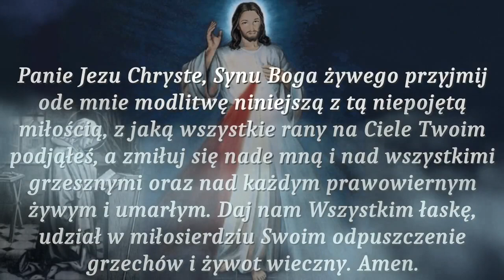Pozdrowienie wszystkich ran Jezusa Chrystusa Pana - Modlitwa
Gdy Św. Gertruda na uczczenie wszystkich ran Ciała Pana Jezusa 5466 razy tę modlitwę powtórzyła (odmawiając przez 3 lata) ukazał jej się Pan Jezus z lśniącym, kwiatem na każdej ranie a mile ją pozdrawiając rzekł: Ukażę ci się w tej zachwycającej postaci w godzinę śmierci twojej i tak cię przyozdobię, jak ty moje rany tą modlitwą zdobisz i pokryję wszystkie grzechy twoje i tych wszystkich, co w podobny sposób rany moje pozdrawiać będą, odmawiając tę albo podobną modlitwę. Jeśli chcesz stać się uczestniczką obietnicy Chrystusowej przywiązanej do tej modlitwy, odmawiaj modlitwę następującą przez trzy lata codziennie 5 razy po każdym zaś pięciokrotnym pozdrowieniu dodaj ofiarowanie, jakie Chrystus Pan św. Mechtyldzie dodawać rozkazał.

Modlitwa:

Bądź pochwalona najsłodsza, najwdzięczniejsza, najszlachetniejsza, najłaskawsza, najwyższa, najchwalebniejsza, najwyborniejsza, zawsze jednostajna Trójco Przenajświętsza za drogie rany najsłodszego Jezusa Chrystusa jedynego przyjaciela, jedynego wybranego duszy mojej. /x5

Ofiarowanie tej modlitwy (na zakończenie):

Panie Jezu Chryste, Synu Boga żywego przyjmij ode mnie modlitwę niniejszą z tą niepojętą miłością, z jaką wszystkie rany na Ciele Twoim podjąłeś, a zmiłuj się nade mną i nad wszystkimi grzesznymi oraz nad każdym prawowiernym żywym i umarłym. Daj nam Wszystkim łaskę, udział w miłosierdziu Swoim odpuszczenie grzechów i żywot wieczny. Amen.